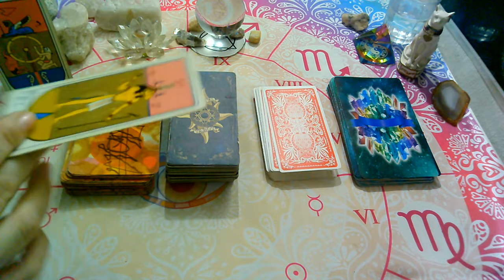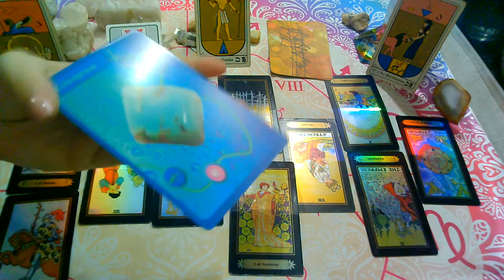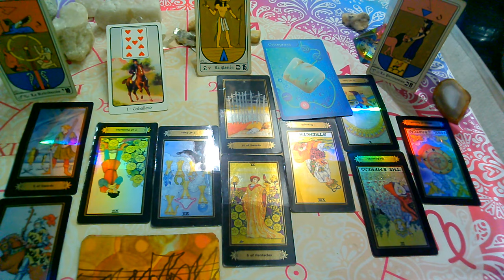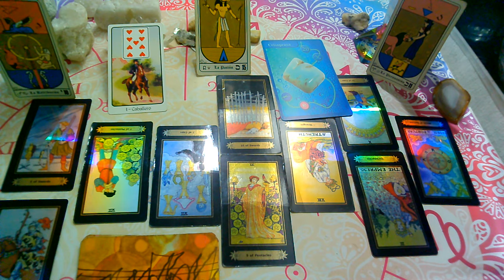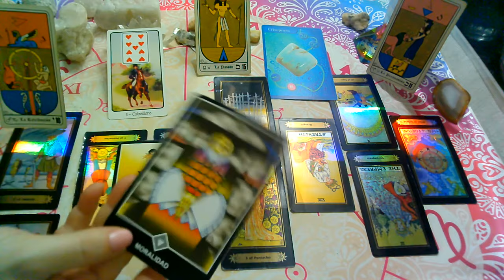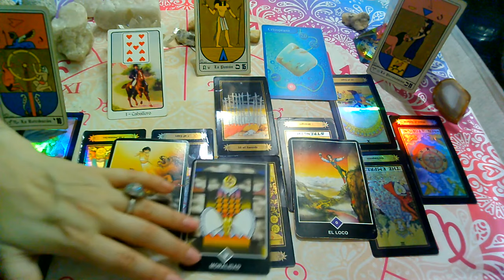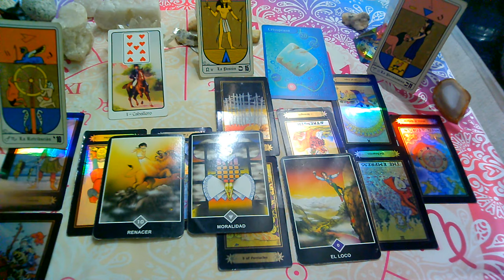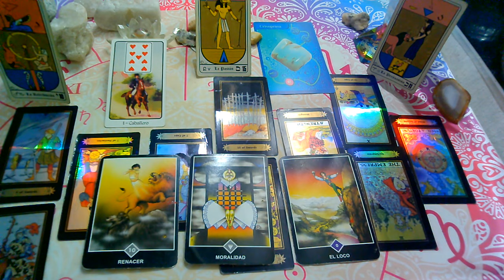💥"SAGITARIO♐Persona Especial"Que SIENTE,Que PIENSA,Que Hara?AGOSTO(1ra Quincena)2021